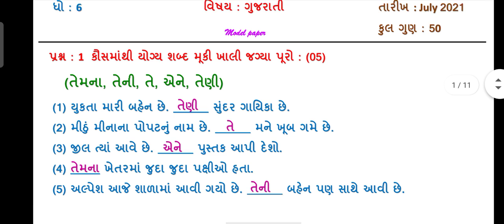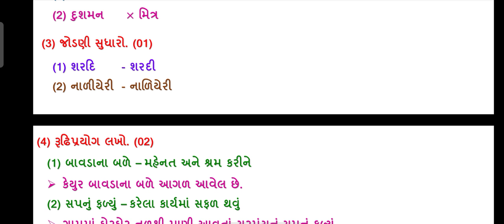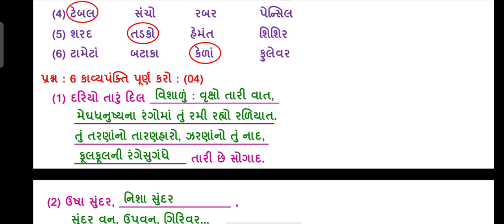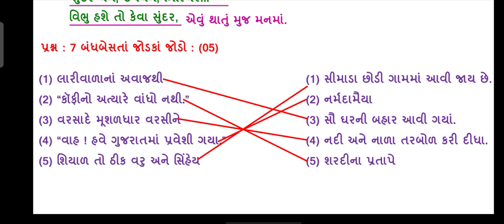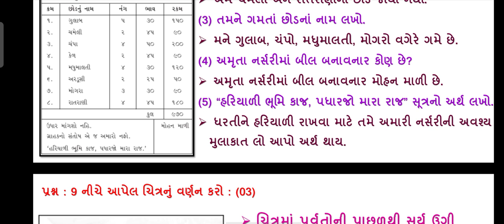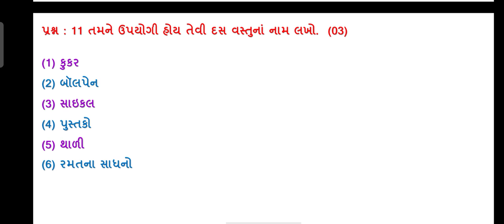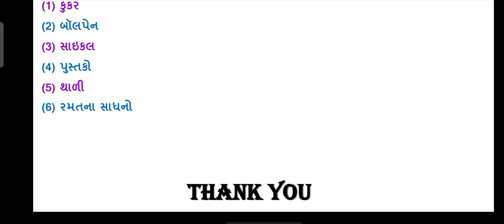std 6 gujrati samayik mulyankan kasoti july 2021 | dhoran 6 guj ekam kasoti real paper solution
standard 6 gujrati nidan kasoti july 2021 full paper solution
dhoran 6 guj samayik mulyankan kasoti july 2021 paper solution

ekam kasoti july 2021 std 6 gujrati
dhoran 6 gujarati nidan kasoti july 2021 full paper solution
standard 6 samayik mulyankan kasoti july 2021
samayik mulyakan kasoti july 2021 std 6 guj
july 2021 std 6 nidan kasoti real paper solution
july 2021 dhoran 6 gujrati original ekam kasoti paper solution
samayik mulyankan kasoti july 2021 paper solution
std 6 guj nidan kasoti july 2021
dhoran 6 gujrati ekam kasoti july 2021